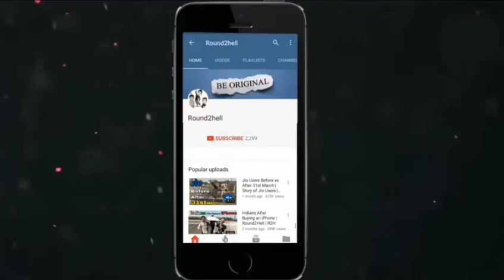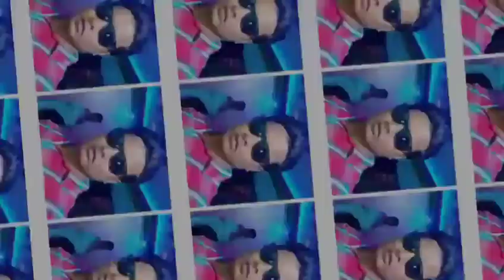Chala Chala Re Mere Khwaja Ka Sandal kavvali